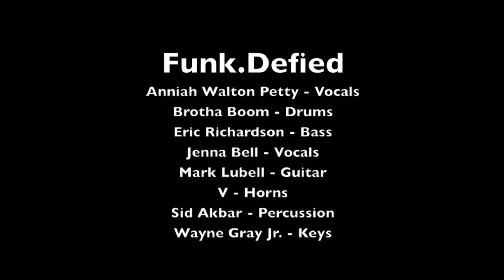Funk.Defied @ The Torch Club - On The Sly